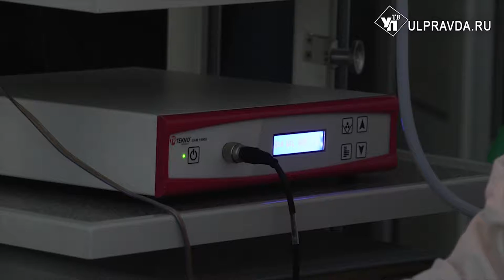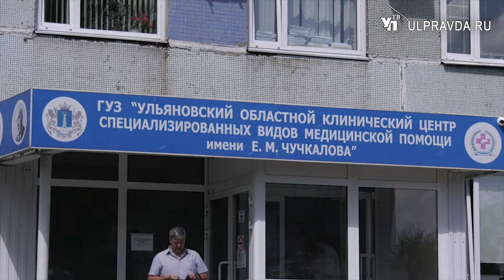Шанс стать мамой. Ульяновские врачи провели уникальную операцию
Впервые в Ульяновске провели операцию комбинированным эндоскопическим доступом при миоме матки.